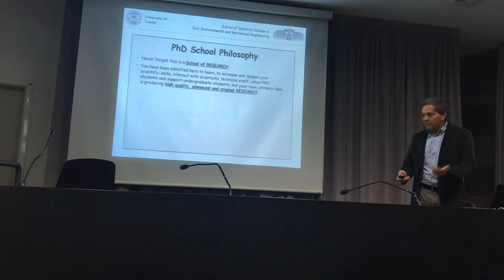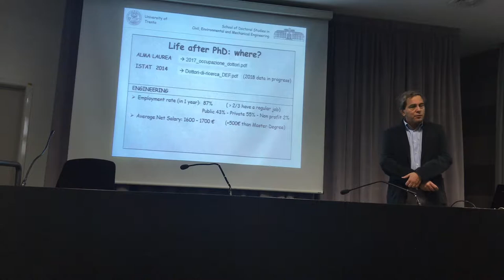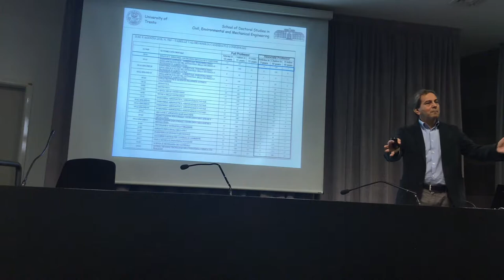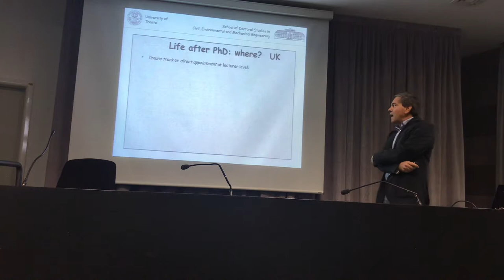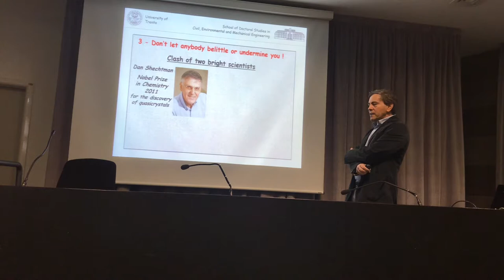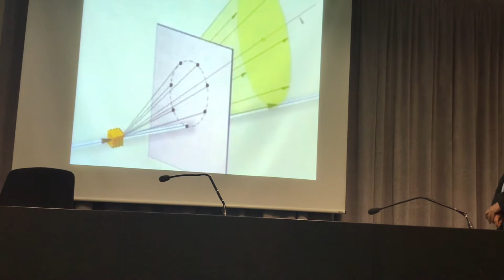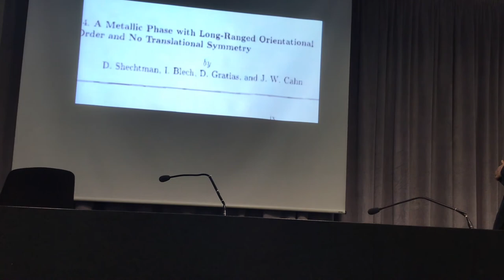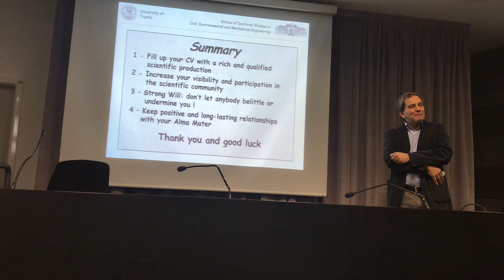Life after PhD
This contains the seminar given by the distinguished professor Paolo Scardi who talks about how to pursue s career in Universities and, in particular, in Italian Universities. It was given during the 2018 PhD days of the Department of Civil, Environmental and Mechanical Engineering (DICAM) of The University of Trento, October 29 2018